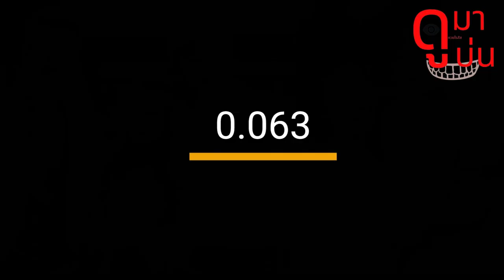5 ละครไทย เรตติ้ง 0.00 ต่ำสุดในประวัติศาตร์ละครไทย!!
คลิปนี้ไม่ได้ต้องการสร้างความร้าวฉานแต่อย่างใด เป็นเพียงความคิดเห็นส่วนตัวครับ และผมก็ไม่ใช่กูรูด้านหนัง ไม่จำเป้นต้องรุ้ทุกอย่างและที่สำคัญกุไม่จำเป็นต้องทำการบ้านก่อนดูหนังหรือก่อนรีวิว! ถ้าพร้อมแล้วก้ไปหยิบ ป็อบคอร์น มาไอ้สลัด

ช่วยค่าน้ำค่าไฟได้ที่ ธ.กสิกรไทย วุฒิภัทร วงศ์ศรีรุ่งเรือง
ขอบคุณทุกๆโดเนท ครับ : )